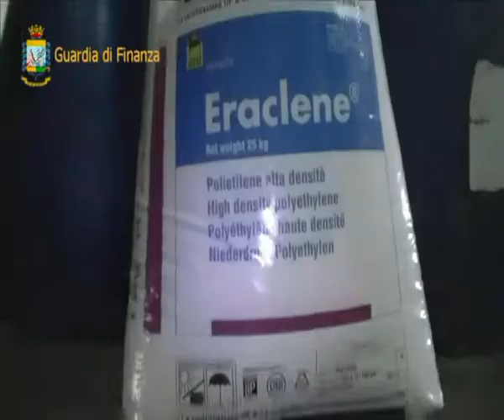LOTTA ALLA CONTRAFFAZIONE | IL VIDEO